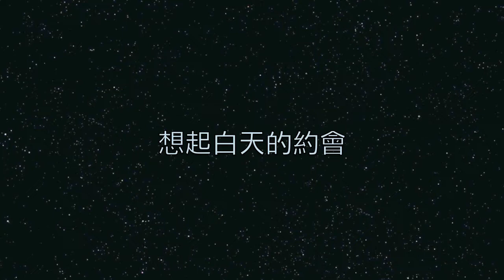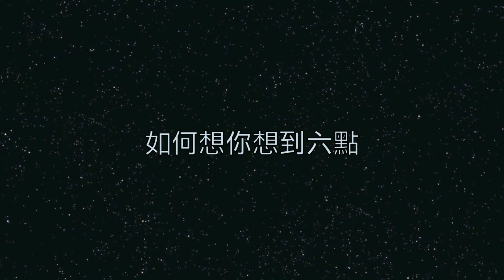陳奕迅-全世界失眠 (Cover by 葵貝兒Qnbear)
可以想一個人想到失眠 也是一件幸福的事:)

FOR黃羅比~情人節特別活動點歌XD